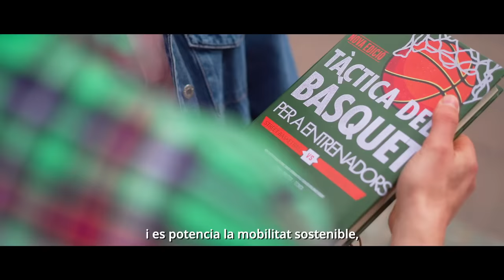Comerç de proximitat, petites grans històries (curt)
El comerç català celebra el Dia del Comerç de Proximitat (9 de maig) amb la capitalitat europea com a objectiu prioritari.